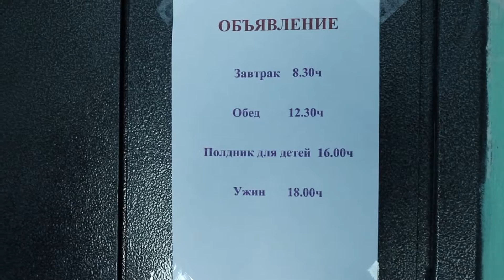14.08.16 Ликвидация последствий циклона на территории Приамуья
Видео — ГУ МЧС по Амурской области